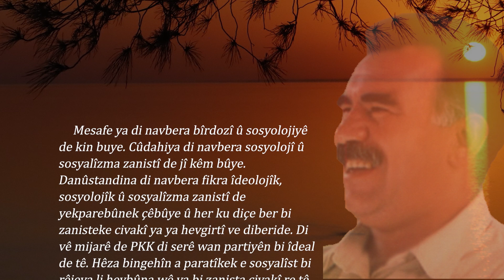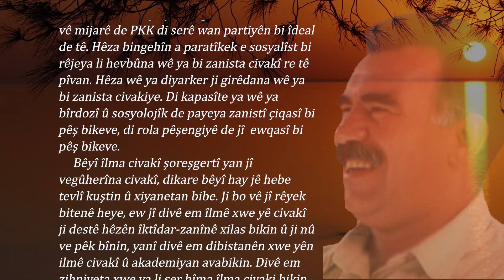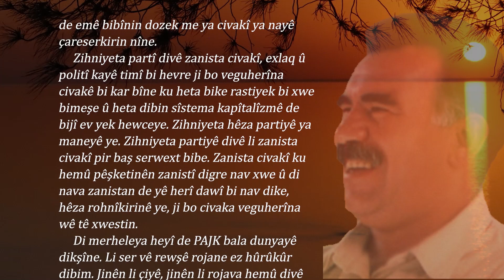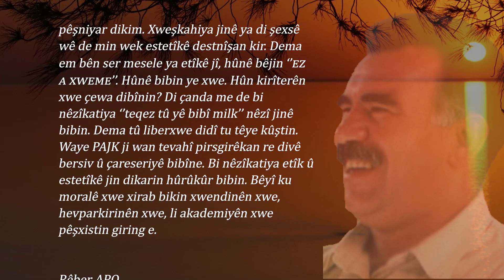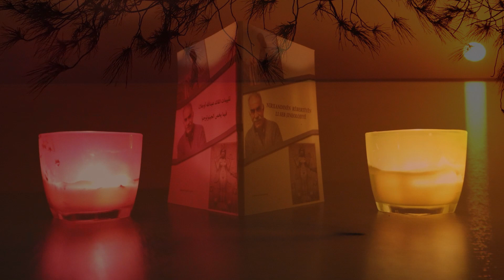Nirxandinê R.A. li ser Jineolojî-Beşa 7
Nûnertiya PAJK ê li ser Jineolojî heye